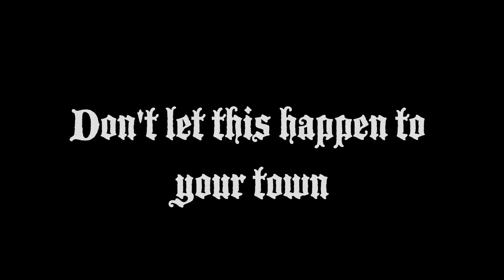AH Guide: Skyrim: Kill the Meme | Rooster Teeth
Ryan takes a stand against a disturbing new trend in Skyrim.